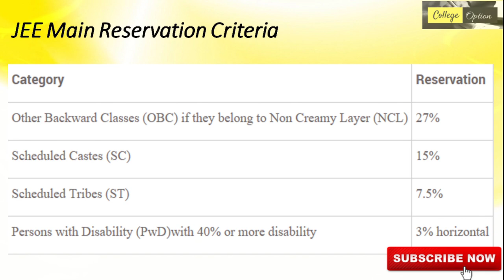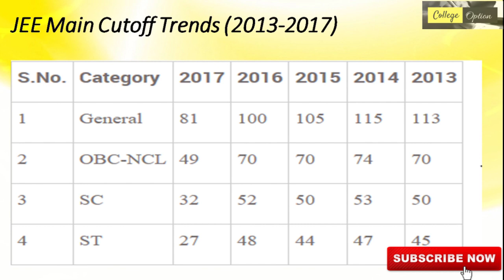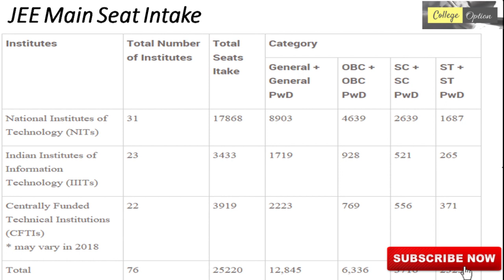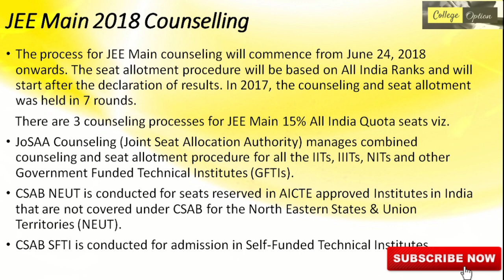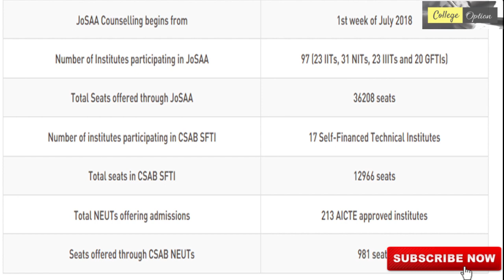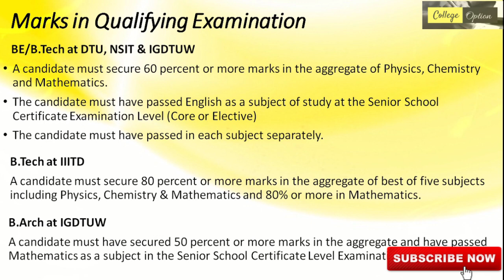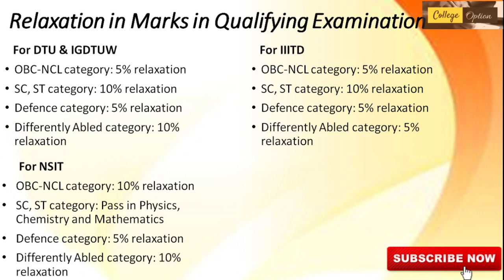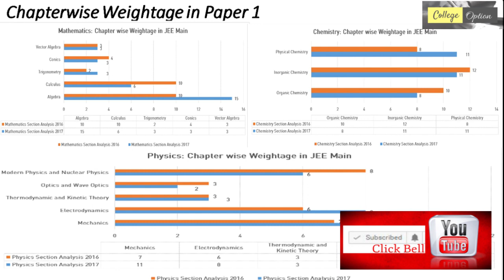JEE MAIN 2018 Seat and Counselling - JAC Delhi 2018 and Josaa 2018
In this video, college option will tell you about Jee Main 2018 Seat Matrix and Counselling. All the seat matrix are mentioned in this video is according to 2018. Few seat increase in  IIIT Delhi.
And also mentioned admission procedure of about DTU, NSIT and tell eligibility criteria for them.